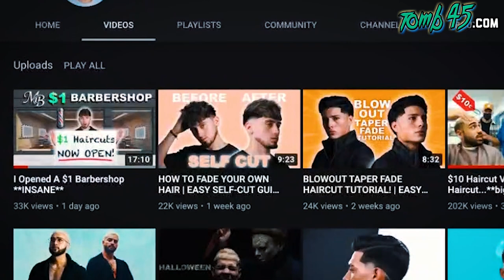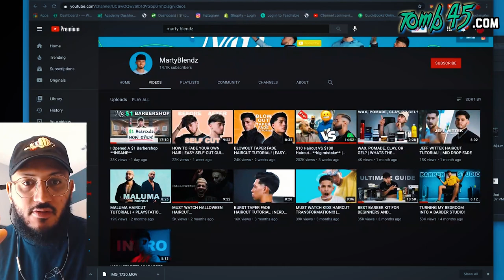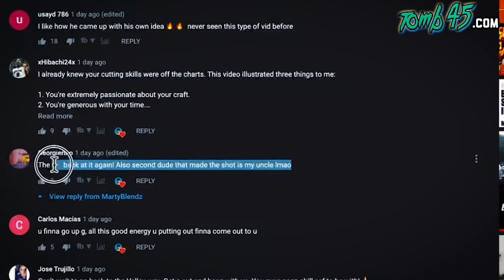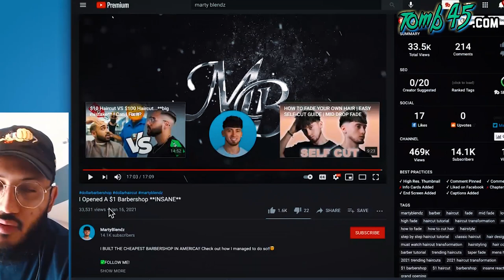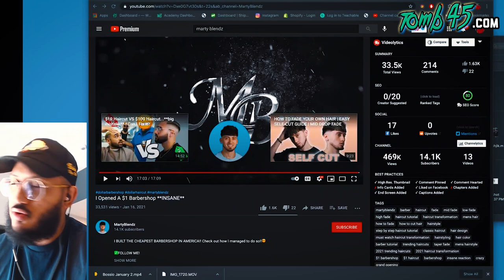Haircuts For ONLY $1 Dollar?! This Channel Is SO UNDERRATED!